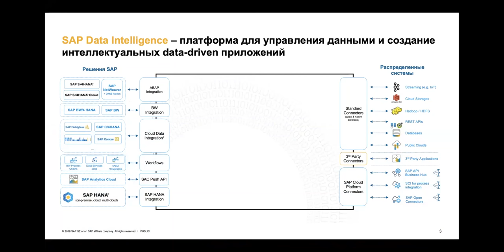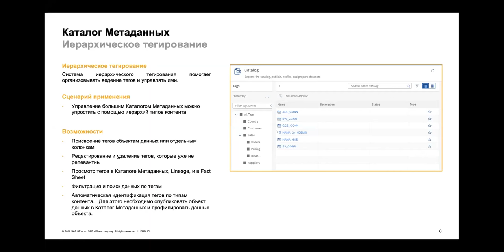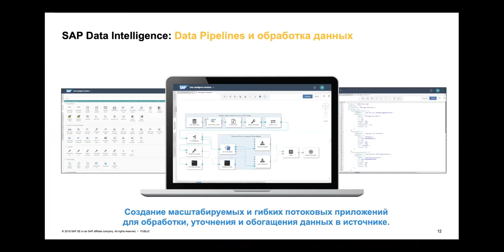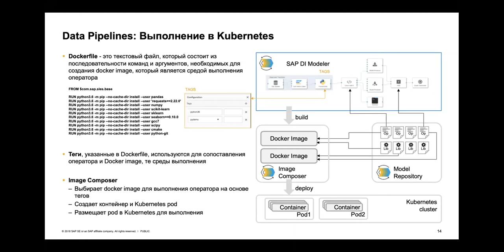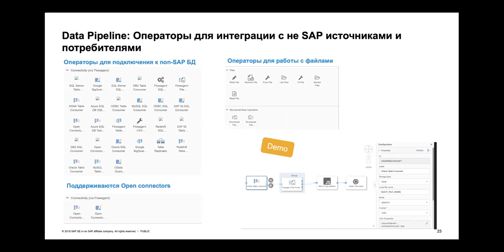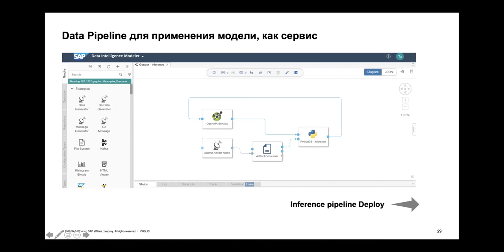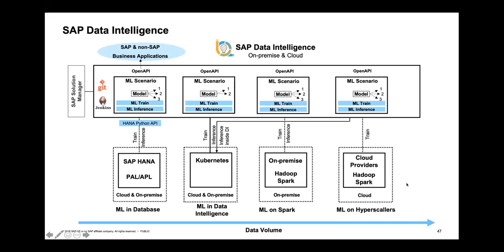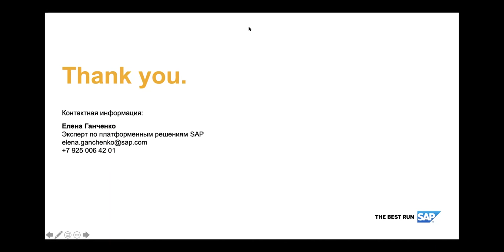PIMON 2020 - Сессия №13 - SAP Data Intelligence: обзор решения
Елена Ганченко, SAP